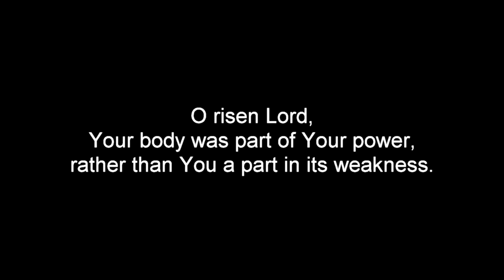Praise Prayers - A Prayer in Praise of Christ's Humanity